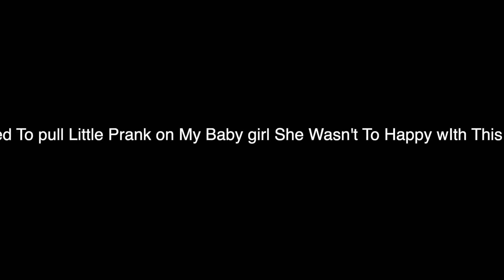Maze Prank On My Toddler !!!